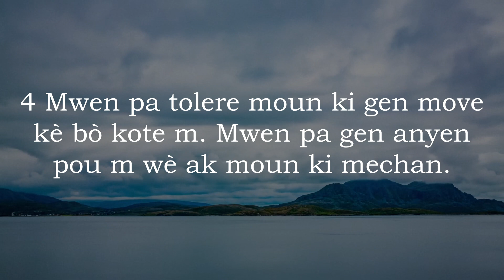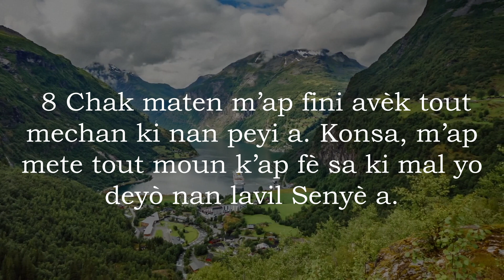Som 101 San Mizik - Bib La Kreyol Ayisyen | Psalm 101 Without Music - The Bible Haitian Creole